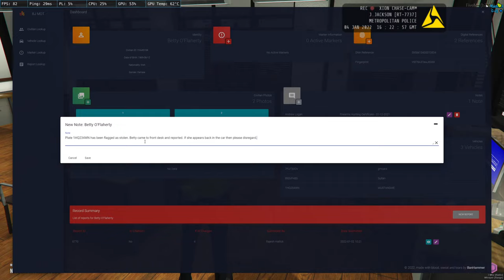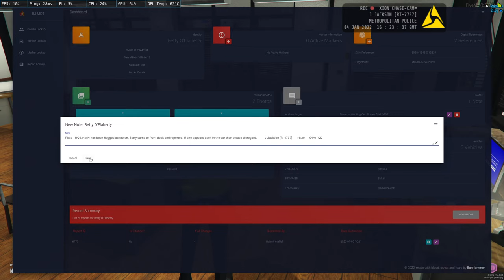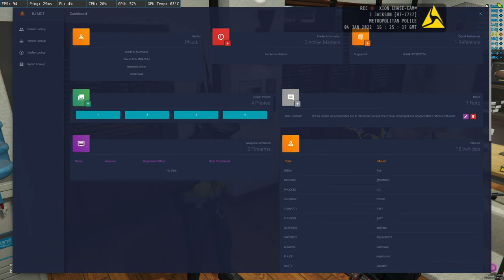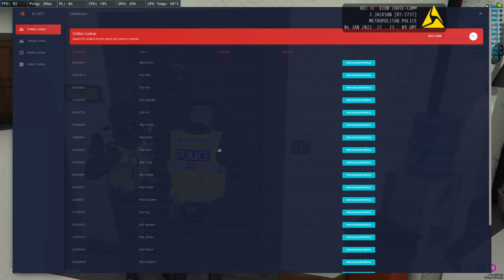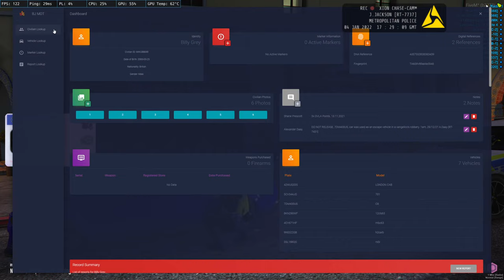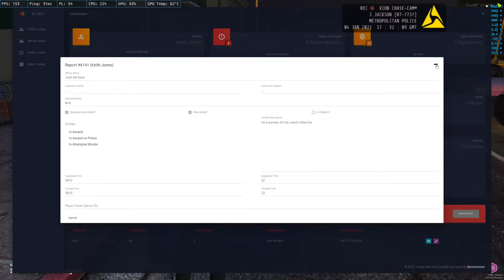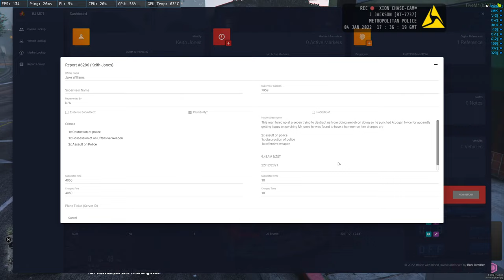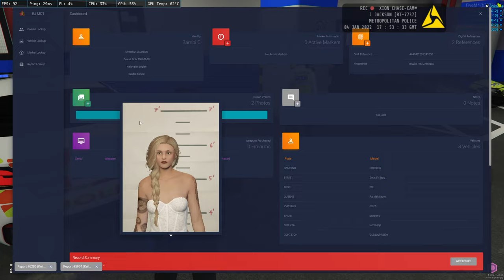🔴LIVE [1440p] - Inspector Jackson YAYUH - United Gaming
Playing some GTAV FiveM Roleplay on the United Gaming server! We are currently in Traffic which means my best driver skills are on show LMAO

Come Join The Average Squad on discord!

The Setup
• Cpu: Ryzen 9 5900x
• GPU: Asus Tuf Gaming 3090
• PSU: Thermaltake Platinum 1050w
• Memory: DDR4 32gb 3600MHZ
• SSD: 1TB Samsung Evo
• HDD: IronWolf 4TB
• Case: Corsair 680x